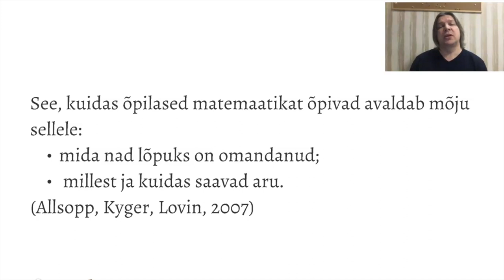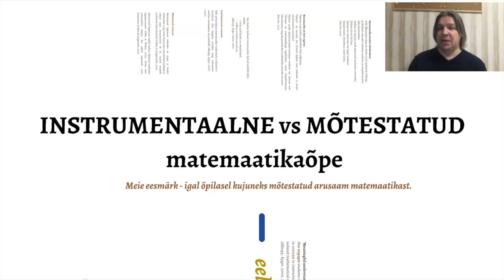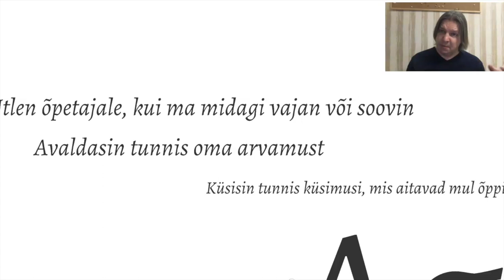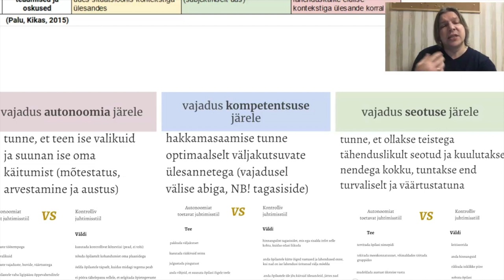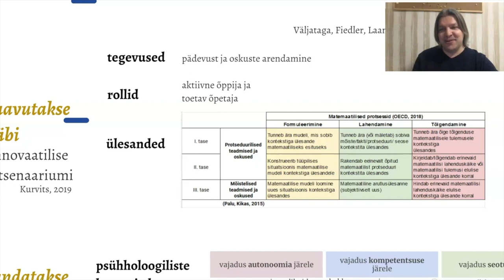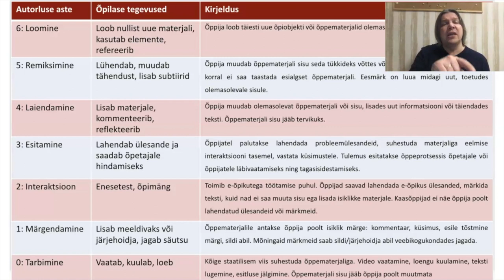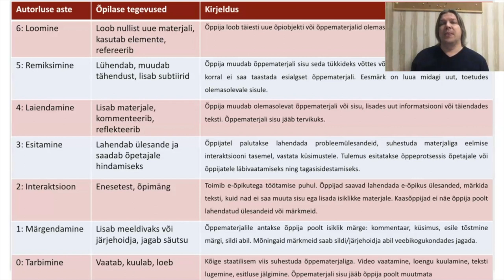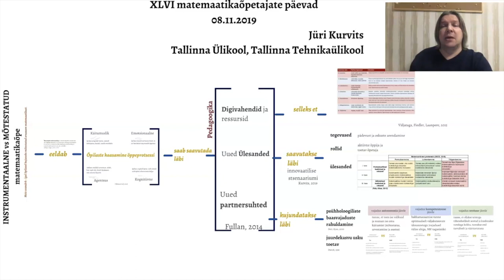Instrumentaalne VS Mõtestatud matemaatikaõpe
Jüri Kurvitsa ettekanne XLVI matemaatikaõpetajate päevadel.